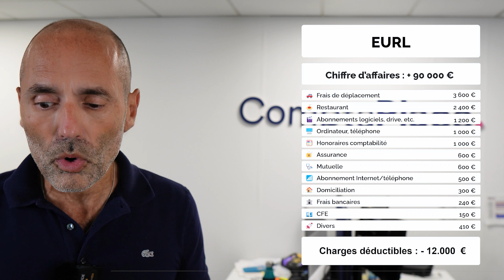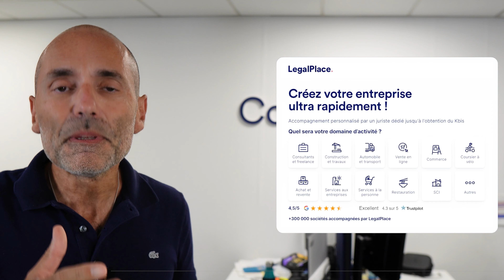EURL vs SASU : que me reste-t-il avec 90 000€ de CA ?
👉 Tu veux créer ton entreprise? Va sur le site de LegalPlace en cliquant sur le lien suivant : 🎁-15% sur les formalités de création d'entreprise avec le code : XAVIER15

10 minutes pour faire le choix du meilleur statut entre SASU ou EURL si tu fais 90 000€ de chiffre d'affaires. C’est parti ! 🚀

Dans cette vidéo, nous allons te présenter :
- Comment créer une EURL avec 90 000€ de chiffre d'affaires ?
- Comment créer une SASU avec 90 000€ de chiffre d'affaires ?
- La rémunération en EURL et en SASU
- Un récapitulatif de tout ce qu'il faut savoir!

Reste bien jusqu'à la fin de la vidéo pour découvrir quelle meilleure forme juridique choisir si tu as 90 000€ de CA.

Pour créer ta société et bénéficier d’un accompagnement, rends toi sur notre site internet

01:00 - CA 90 000€ : EURL ou SASU ?
00:27 - EURL
03:18 - SASU
04:31 - CA EURL/ SASU
06:23 - Récap SASU ou EURL ?
08:12 - Créez votre entreprise ultra rapidement avec LegalPlace

Le chiffre d'affaires (CA) représente le total des ventes ou des prestations de services réalisées par une entreprise sur une période donnée, généralement un an. Il correspond à la somme des factures émises avant déduction des charges et des taxes. Le chiffre d'affaires permet de mesurer l'activité économique de l'entreprise, mais ne reflète pas nécessairement sa rentabilité, car il ne prend pas en compte les coûts de production ou de fonctionnement.

💼Quelles sont les différences entre l'EURL et la SASU ?

Voici les principales caractéristiques de l'EURL et de la SASU.
Pour l'EURL :
- Statut juridique : C’est une variante de la SARL (Société à Responsabilité Limitée), mais avec un seul associé.
- Responsabilité : La responsabilité de l’associé est limitée au montant de ses apports. En cas de dettes, le patrimoine personnel de l’associé est protégé (sauf en cas de faute grave).
- Fiscalité : Par défaut, l’EURL est soumise à l'impôt sur le revenu (IR), mais l’associé peut choisir l’impôt sur les sociétés (IS). Les bénéfices sont donc imposés soit au niveau de l'associé, soit au niveau de l'entreprise.

Et pour la SASU :
- Statut juridique : La SASU est une variante de la SAS (Société par Actions Simplifiée), mais avec un seul actionnaire.
- Responsabilité : Comme pour l'EURL, la responsabilité de l’actionnaire est limitée à ses apports.
- Fiscalité : Par défaut, la SASU est soumise à l'impôt sur les sociétés (IS), mais il est possible d'opter temporairement pour l’impôt sur le revenu (IR) sous certaines conditions.
- Régime social : Le président de la SASU est assimilé salarié, ce qui signifie qu’il bénéficie d’une protection sociale plus avantageuse que le gérant d’une EURL, avec des cotisations sociales plus élevées.

💡 Quels sont les différences de ses 2 formes juridiques ?

La SASU offre plus de souplesse dans la gestion (notamment en matière de distribution des dividendes) et dans l’organisation, alors que l’EURL est plus encadrée par la loi.

Concernant les astuces pour créer ton entreprise et bénéficier d’un accompagnement, rendez-vous sur notre site internet

Vous y trouverez notre questionnaire en ligne : complétez vos informations et transmettez vos justificatifs. Nos formalistes se chargeront ensuite de traiter votre dossier le plus rapidement possible !

✅Les liens utiles :
Envie de plus de renseignements sur la SASU et l'EURL ?

Vous souhaitez en savoir plus sur la création et la gestion d'entreprise ?

💡En savoir plus sur LegalPlace :
Grâce à LegalPlace, créez et gérer votre entreprise simplement et rapidement ! 🙌🏻

Nous avons déjà accompagné plus de 150 000 clients dans leur parcours de création d’entreprise. Mais également élargi notre gamme de produits en vous proposant la domiciliation ou encore la comptabilité. 📝

Et si c’était vous maintenant ? 🤔